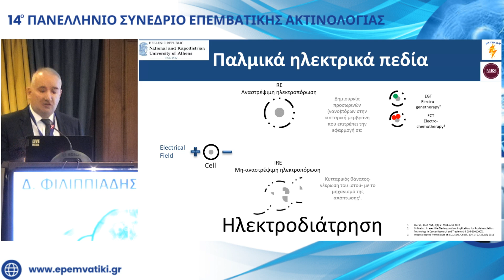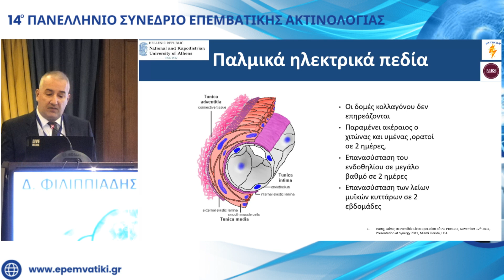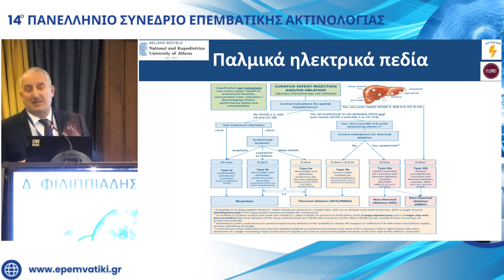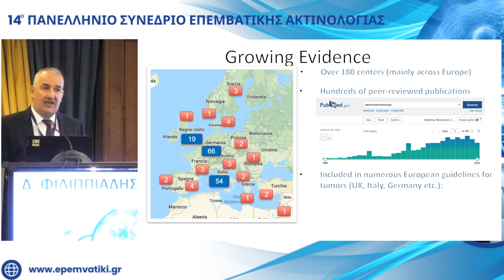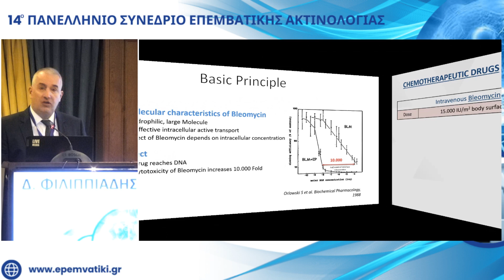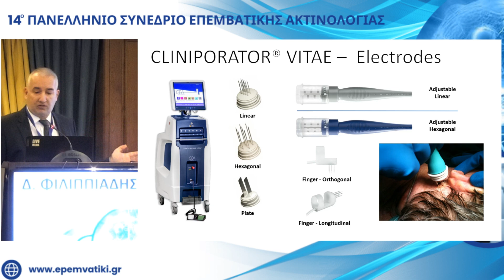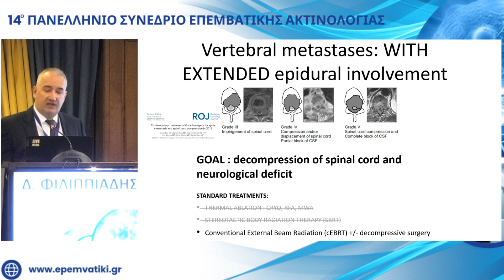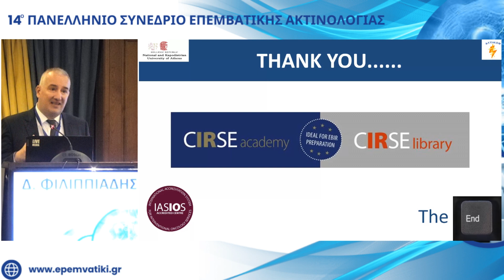Δ. ΦΙΛΙΠΠΙΑΔΗΣ - Παλµικά ηλεκτρικά πεδία - εφαρµογές | 14ο Πανελλήνιο Συνέδριο Επεμβατικής Ακτιν...